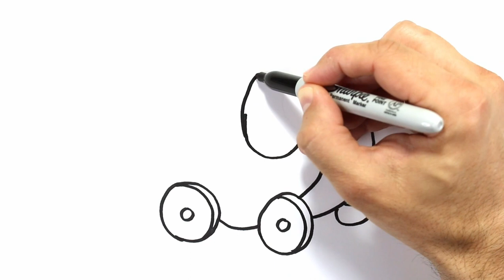DOLL STROLLER Drawing, Painting & Coloring for Kids & Toddlers | COLOR and LEARN | Learn to Draw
Let's learn how to draw and color an DOLL STROLLER easy drawings together. Come and paint with me...